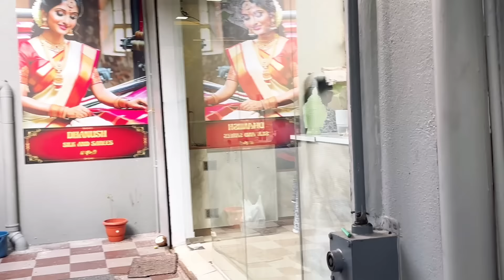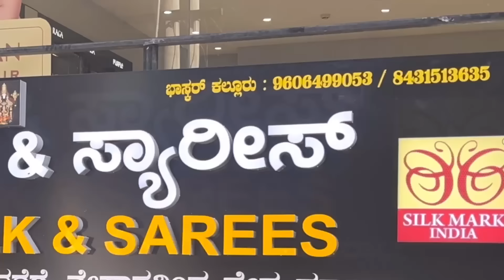ವರಮಹಾಲಕ್ಷ್ಮಿಹಬ್ಬಕ್ಕೆ ಸೀರೆ ಮತ್ತು ಹೋಂ ಡೆಕೋರ್ item | ತುಂಬಿದ ಮನೆ 🥰 | Happiest Day in my life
ವರಮಹಾಲಕ್ಷ್ಮಿಹಬ್ಬಕ್ಕೆ ಸೀರೆ ಮತ್ತು ಡೆಕೊರೇಟೀವ್ items ಶಾಪಿಂಗ್| ತುಂಬಿದ ಮನೆ |🥰 Happiest Day in my life

BySuji Homemade Masala & Health Mix powders:
❤ Facebook ಬಸ್ಸೇ ಇಲ್ಲದ ಊರಲ್ಲಿ ಮಟನ್ ಊಟಕ್ಕೆ ಜನ ಜಂಗುಳಿ I ಅತ್ತೆ ಮನೆ ಹಬ್ಬ | nstant| Breakfast & Dinner Recipies

AMAZON STOREFRONT:

🩵Agaro Regency Citrus fruit juicer:
🩵Zouk Office bag:
🩵Brother Sewing machine:
🩵BOSCH Dishwasher
🩵ELECTRIC VEGETABLES CHOPPER:
🩵AGARO Supreme Cordless Stick Vacuum Cleaner
Kent Glass kettle: